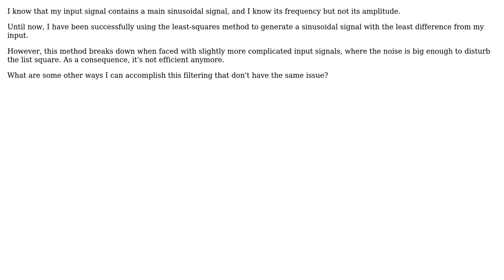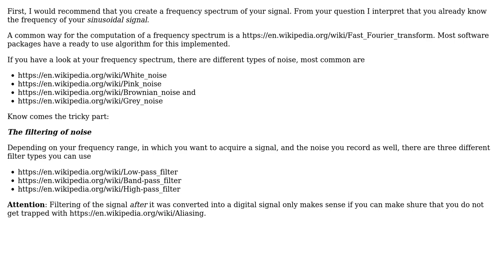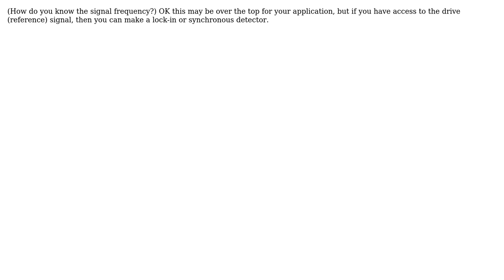Engineering: How can I filter out a signal while extracting only the desired one? (3 Solutions!!)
Engineering: How can I filter out a signal while extracting only the desired one?

With thanks & praise to God, and with thanks to the many people who have made this project possible! | Content (except music & images) licensed under CC BY-SA | Music | Images & others | With thanks to user Trevor Archibald user smiddy84 user George Herold user chouaib user Air and the Stack Exchange Network Trademarks are property of their respective owners. You are responsible for your own actions.